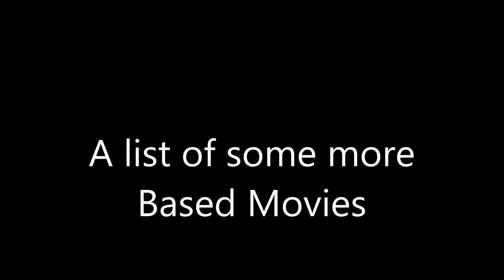A list of great movies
Another list for you all